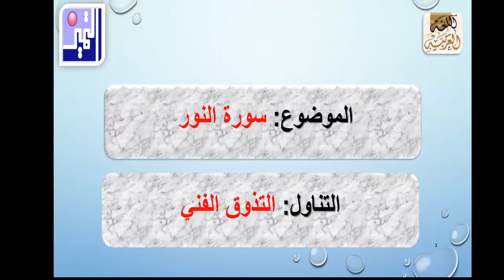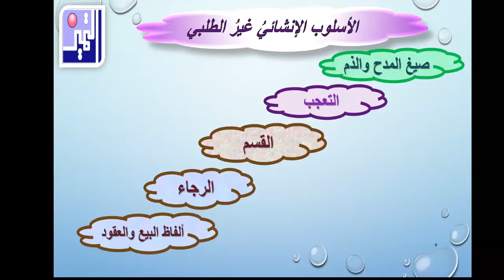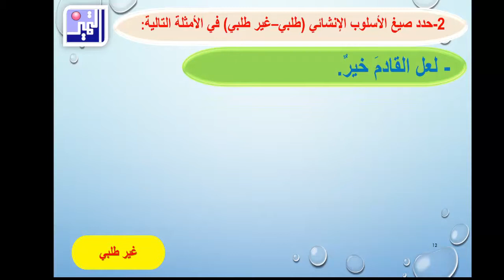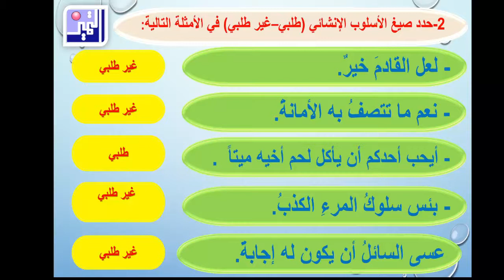الصف الحادي عشر - اللغة العربية -3- سورة النور التذوق الفني- العام الدراسي 2021-2022م - مدرسة التميز